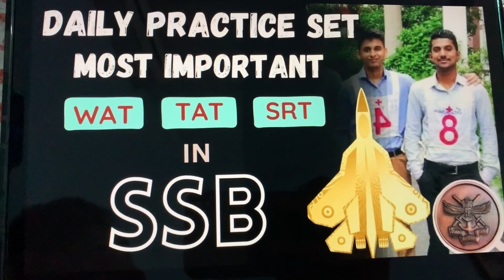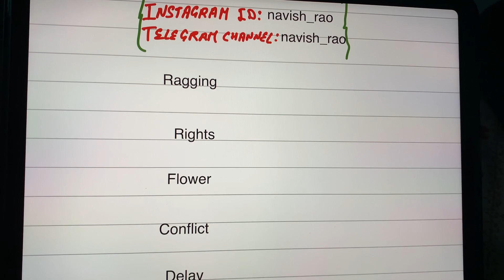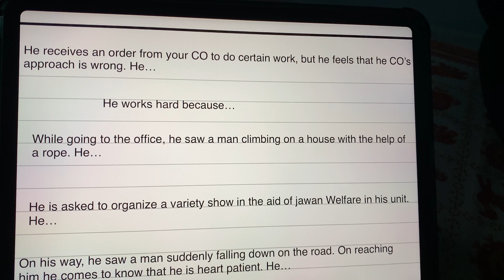Wat practice💥| SRT practice✨| Tat practice test 🫡| ssb | latest topic of ssb | ssb bhopal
Daily Vlogs By Navish Yadav

Car Reviews
Bike Reviews
Unboxing Apple Gadgets!
Location Explorer
Fitness vlogs

Instagram.com/navish_rao